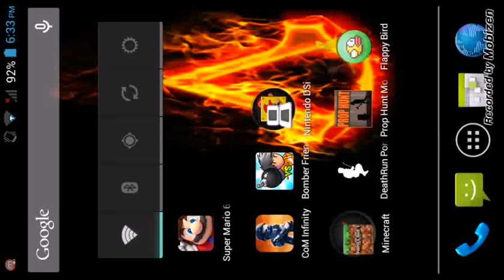Super Mario 64 Head Remake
Do you like Tacos?
Cuz' I do
Oh, also this app is only for Android,not Ios.